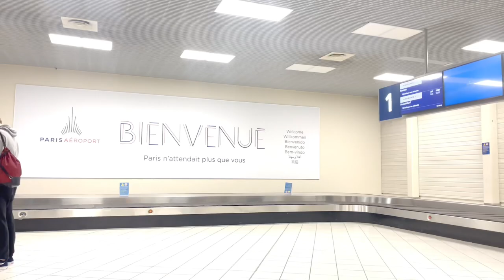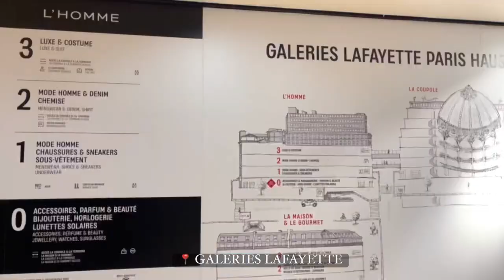Let’s shop at LONGCHAMP in PARIS 🇫🇷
✨ OPEN FOR MORE INFO ✨:

Join me to 3 Longchamp stores in Paris. I'm planning to alter this bag a bit which I'm very excited about!
On this trip I've only brought some of my Longchamp bags: Le Pliage Energy M, Le Pliage Energy XS and the Le Pliage Pouch with Handle Original & City. I thought they were the perfect bags for this trip as they are low-key and less to worry about while doing some tourist activities!

Shop The Official LONGCHAMP Website ⬇️:

EUROPE:
🇧🇪 BE (NL)
🇧🇪 BE (FR)
🇱🇺LU (FR)
🇱🇺LU (DE)
🇨🇭CH (FR)
🇨🇭CH (DE)

AMERICAS:
🇨🇦CA (EN)
🇨🇦CA (FR)

✨ My all time fave handbag accessories, maintenance & storage products:
Conversion kit
Zoomoni Organizers (Handmade)
Nylon Purse Organizer (a lot of pockets)
The Perfect Storage for your handbags
Storage for Pouches/Pochettes & other SLG’s
Musthave Belt Organizer
Fiebing’s Saddle Soap
Cleaning Brush
Fiebing's Wax Free Leather Lotion
Brasso Metal Polish
Huggies Water Based Wipes
Handheld Steamer